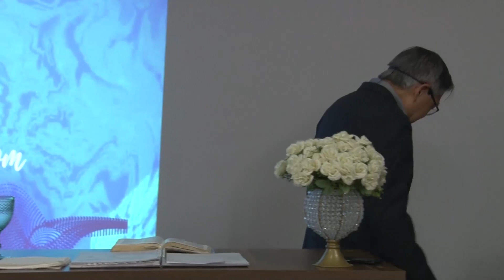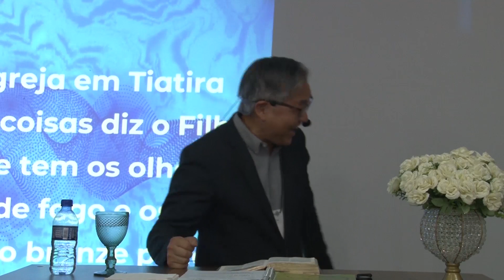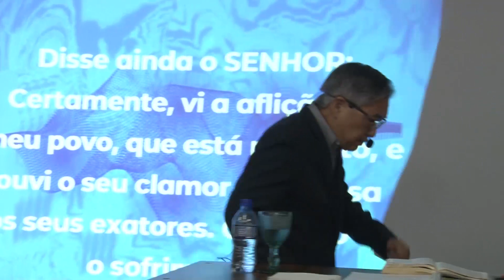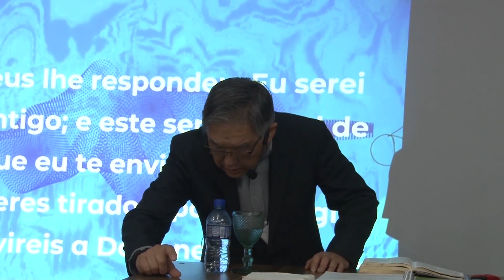Mensagem 01 - Sintonizados com o coração de Deus (1)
Conferência Regional - Agosto de 2019
Realizado em Goiânia - GO nos dias 17 a 18 de Agosto de 2019.
Tema Geral: Cristo, poder de Deus e sabedoria de Deus
Lb. Mt 9:35-36
Preletor: Ezra Ma